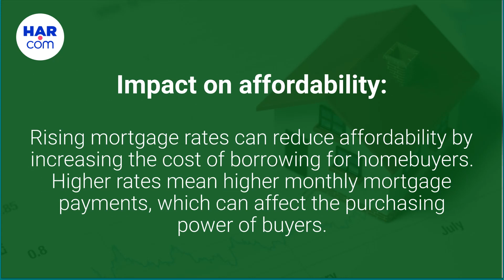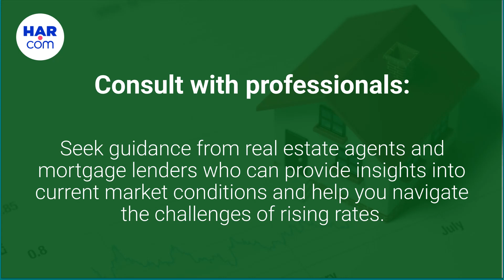Rising Mortgage Rates & Real Estate: Navigating 2023 Challenges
The housing market undergoes significant changes as mortgage rates rise. Explore 2023 challenges for buyers and sellers, and discover strategies to overcome them...view more